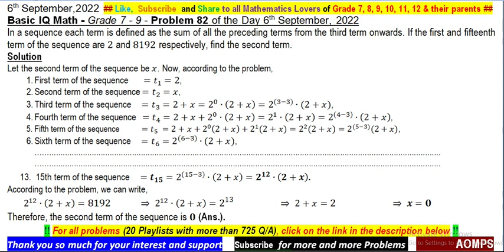In a sequence each term is sum of all preceding terms. If 1st, 15th terms are 2, 8192, find second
In a sequence each term is defined as the sum of all the preceding terms from the third term onwards. If the first and fifteenth term of the sequence are 2 and 8192 respectively, find the second term.

Problems of my channel has been taken from ::
NSEJS - India
AMC - Australia
PRMO - India
TIMO - Thailand
PIMSO - Philippine
JEE Main - India
MKC
JEE Advanced - India
WMI
RMO - India
SMO - Singapore
AIME - America
CMO - Canada
INMO - India
IMO